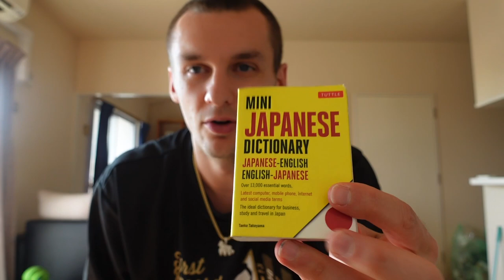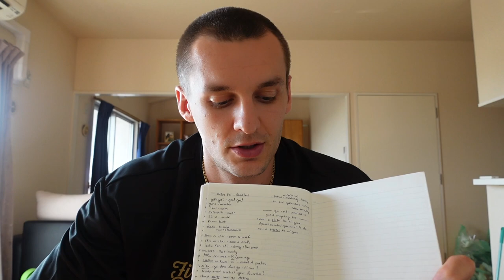How I Study Japanese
I am learning a new language for the second time now living in Japan playing basketball. This method is key to learning fast and speaking more everyday!